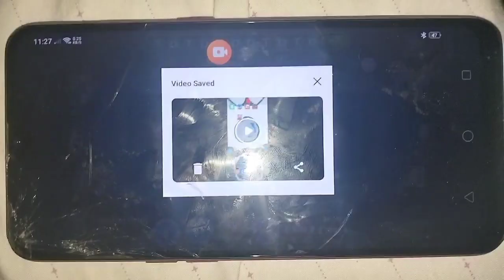RESIB LANG NG RESIB WALANG PUHUNAN DITO: FREE GCASH MONEY 2023 Legit Game Application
How ?
2️⃣ I-comment sa baba yung gcash number niyo and gcash name